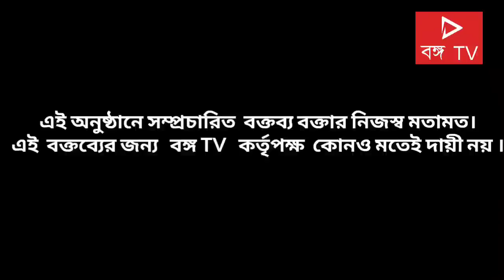"উত্তরবঙ্গের মানুষের প্রশ্নের উত্তর দিতে পারেন নি অভিষেক" : শঙ্কর ঘোষ।